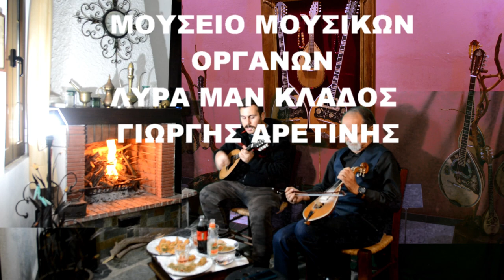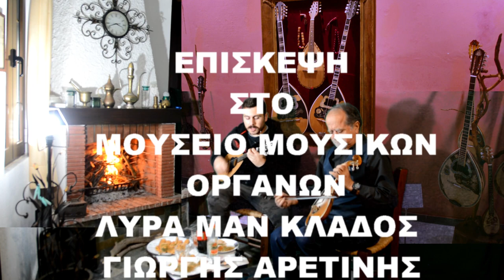2 Να καμω θελω ταραχη Επισκεψη ΣΤΟ ΜΟΥΣΕΙΟ ΜΟΥΣΙΚΩΝ ΟΡΓΑΝΩΝ ΛΥΡΑ ΜΑΝ ΚΛΑΔΟΣ ΓΙΩΡΓΗΣ ΑΡΕΤΙΝΗΣ